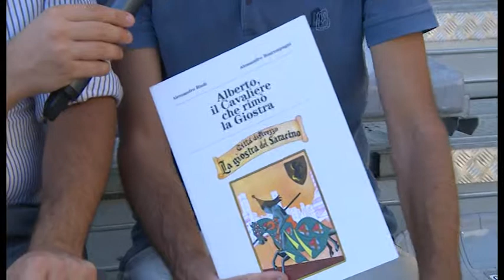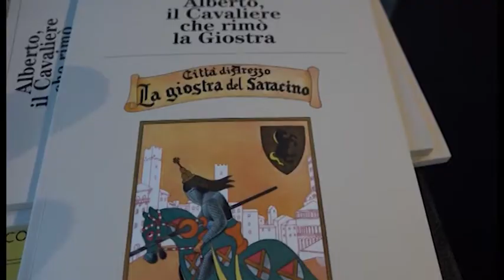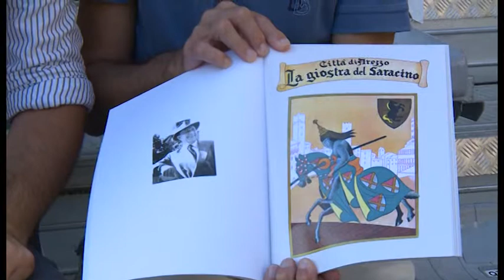"Alberto, il Cavaliere che rimò la Giostra": il libro di Alessandro Bindi e Alessandro Boncompagni